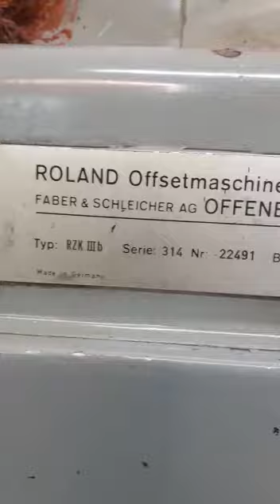Roland RZKIII b - Serie 314